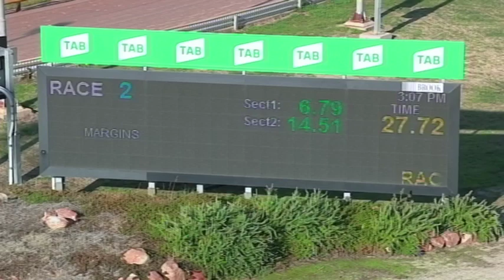HOR TUE 29 JUN 21 R2